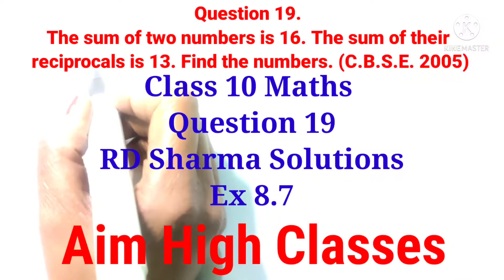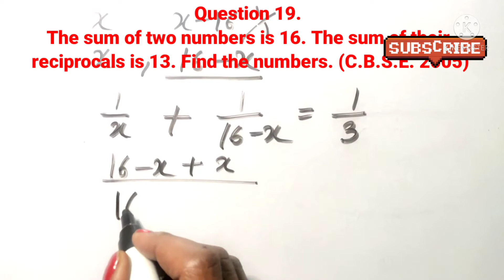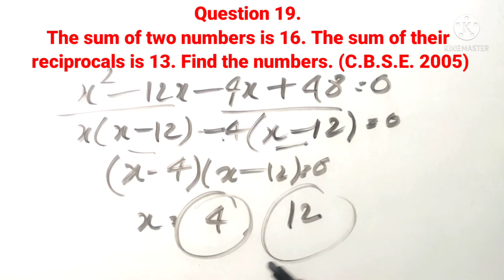Ex 8.7|| Q 19|| Quadratic Equations ||RD Sharma Solutions|| Class 10|| NCERT/CBSE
Question 19.
The sum of two numbers is 16. The sum of their reciprocals is 13. Find the numbers. (C.B.S.E. 2005)